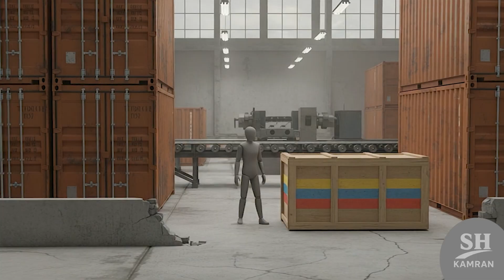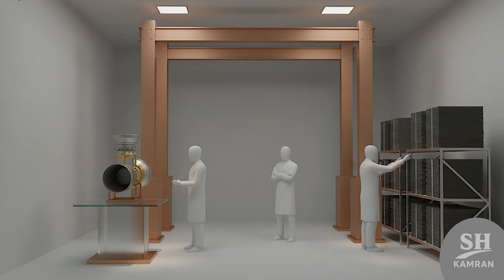Iran Plans to Convert Khorramshahr or Sejjil into an Intercontinental Missile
This video walks viewers through a careful, non-operational comparison of Iran’s Khorramshahr (a medium-range, liquid-propelled system) and Sejjil (a two-stage, solid-propellant design), explaining why converting either type into a true intercontinental capability would require far more than range changes alone. Key challenges include advanced materials, precise guidance and reentry protection, sustained industrial capacity, repeated testing, and major financial and political commitment  all complicated by sanctions and international diplomacy. The presentation relies on open, public sources and intentionally avoids engineering or operational instructions; instead it focuses on likely scenarios, timelines under different investment and political choices, and the strategic trade-offs policymakers would face.

This video is visual created using A.I 3D Tools. It is for informational and educational purposes only. All visuals is synthetic and not based on real events